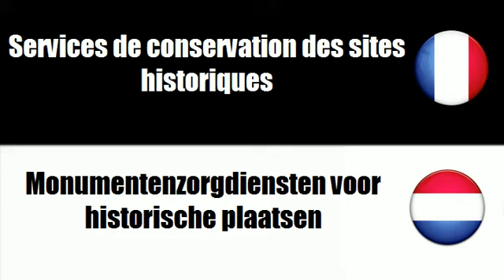# Deens=Frans # Thema = Museumdiensten